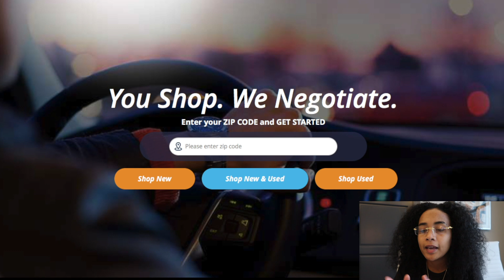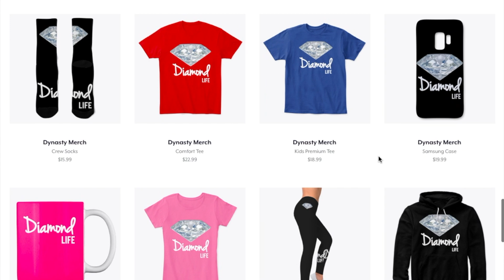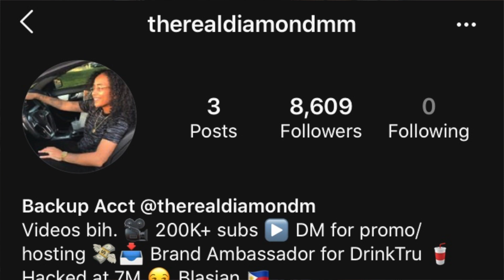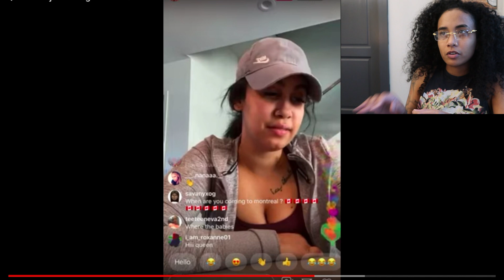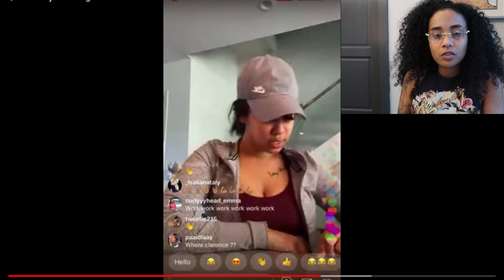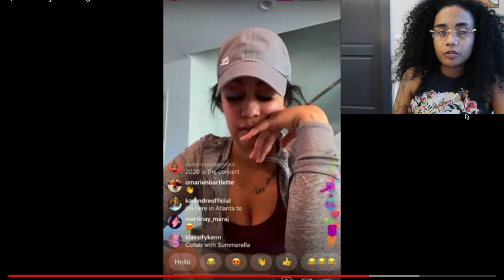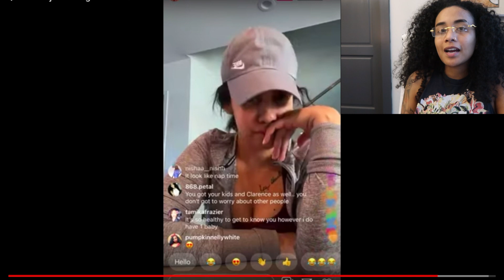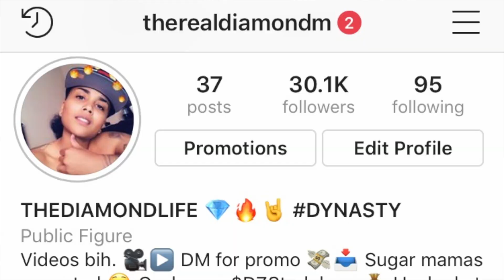QUEEN NAIJA HAS BEEN PROGRAMMED TO PROMOTE AN AGENDA AND KNOWS SHE SHOULDN’T HAVE SOLD HER SOUL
DYNASTY MAIL:
835 E LAMAR BLVD, #428